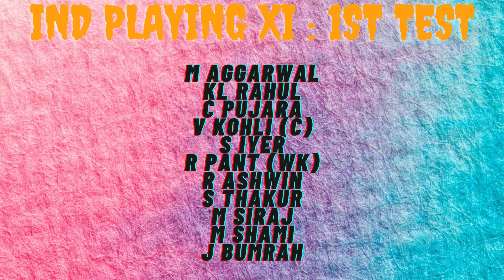IND v SA Test Series | Preview By Cricknalysis | Full-deep analysis | All you need to know | INDIA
As the IND v SA 3 match Test Series commences on boxing day, 26th December in South Africa, Cricknalysis does the whole preview of the 1st test.